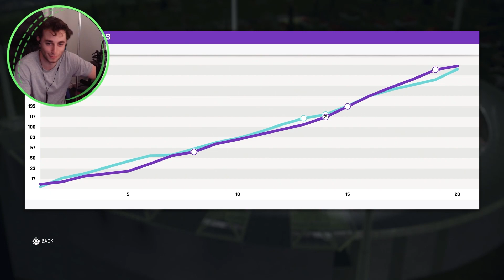CAMEO KING - CRICKET 22 CAREER MODE #42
More big bash action, and if we can't have a massive contribution, a cameo will certainly do the job!